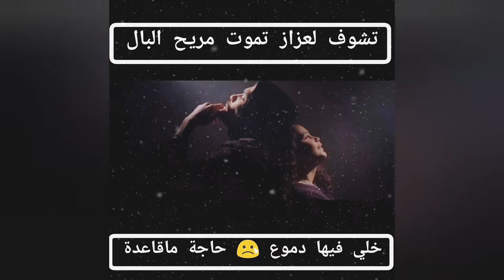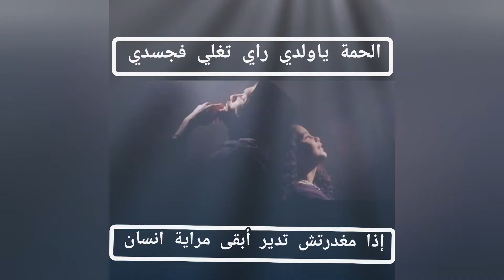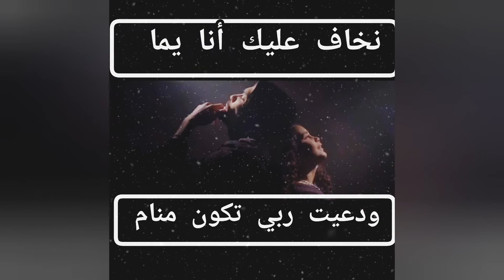phobai issac X Lylyne_Alabas_(lyrics_video)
مرحبا بيكم على حسابي الانستقرام:💗